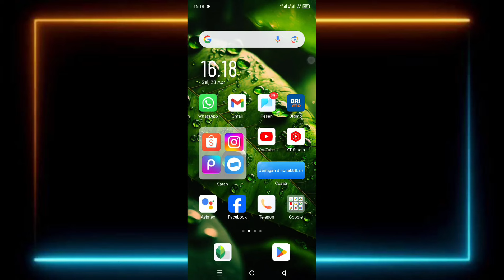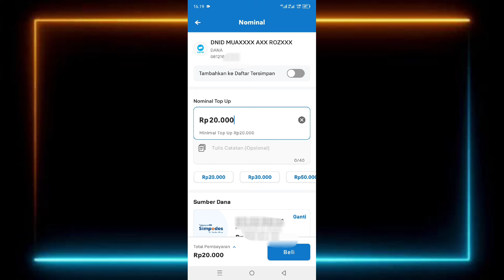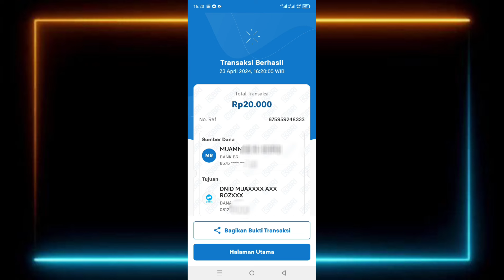Cara Isi Saldo Dana Lewat Brimo Terbaru 2024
berikut ini saya bagikan cara isi saldo dana lewat brimo terbaru, baik langsung saja untuk cara isi saldo dana lewat brimo sudah saya jelaskan di video ini silakan teman-teman tonton dan simak videonya sampai selesai dan jika berhasil jangan lupa like serta subscribe terima kasih.